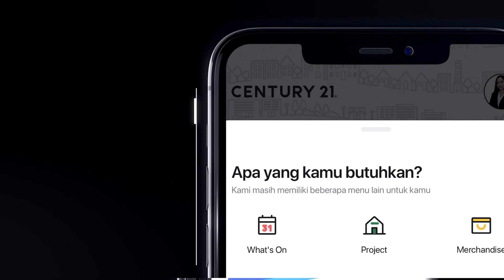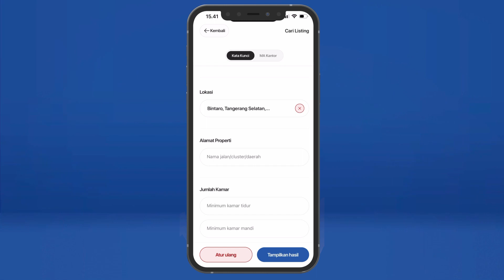ONE21. Aplikasi #1 Agen Properti Indonesia.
Bagaimana jika kekuatanmu bisa jadi berlipat ganda?
Memperkenalkan, ONE21. Seluruh kebutuhan Agen Properti dalam 1 aplikasi.

Makin produktif, makin cepat closing!